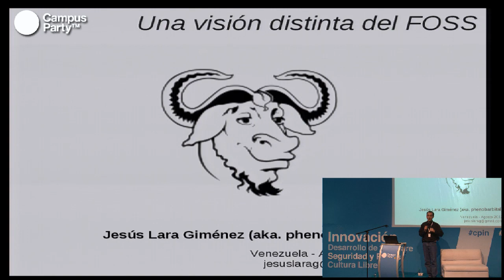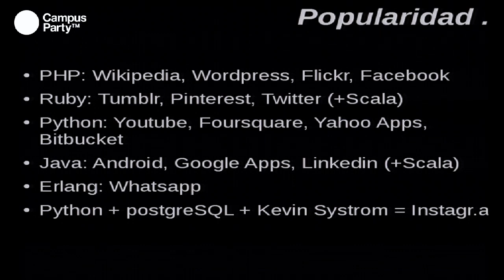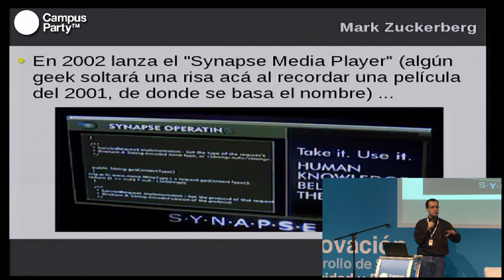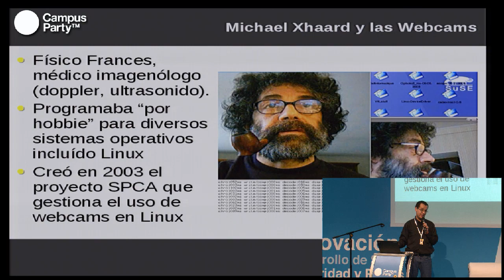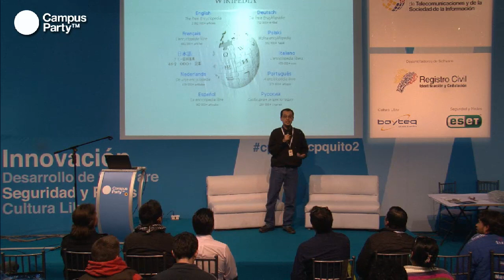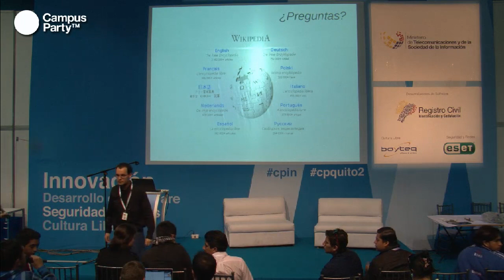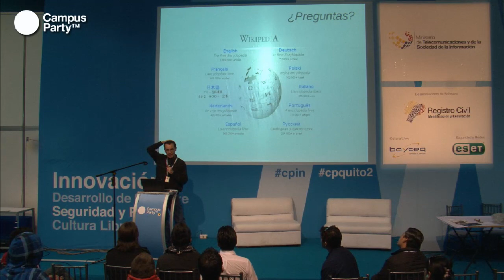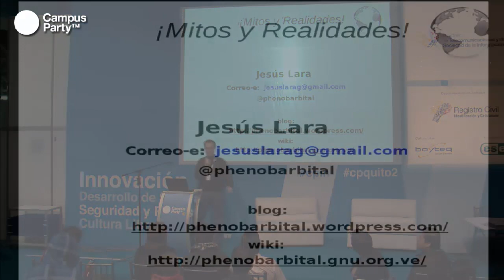CPQuito2 - Mitos y verdades sobre el softwere libre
Jesus Lara